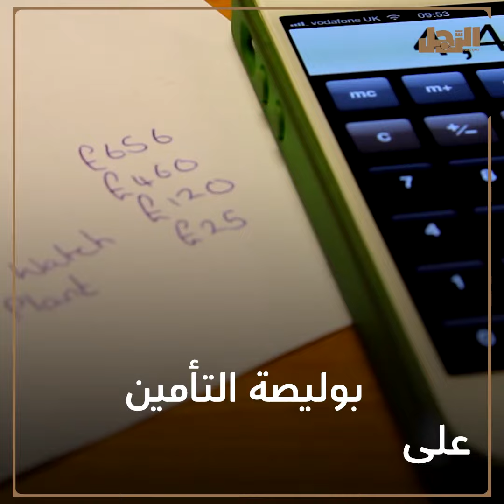إذا كنت تريد شراء سيارة فاخرة..5 نصائح قبل شراء سيارة فاخرة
عملية شراء سيارة فاخرة أمر مغرٍ، لكن الأمر ليس بتلك السهولة، هناك أمور يجب عليك التفكير فيها جيدا قبل اتخاذ القرار حتى لا تفقد أموالك التي جمعتها بشق الأنفس، من الممكن أن تفكر في شراء سيارة فاخرة مستعملة لشهر أو شهرين، تلك السيارات بجانب الحفاظ على جودتها فإنها توفر خصومات هائلة تصل أحيانا لـ 50%، وهو أمر لا ينتقص من سعيك نحو الرفاهية، إليك أشياء إضافية عليك التفكير فيها قبل شراء السيارة